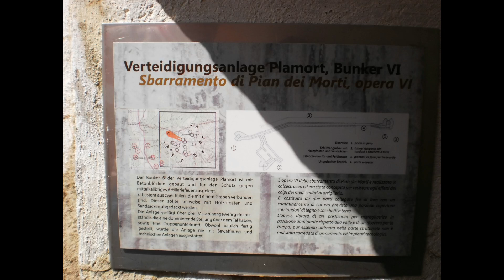BikeMutanten MTB Nauders Meran über Plamort